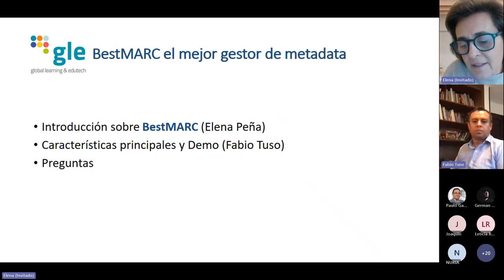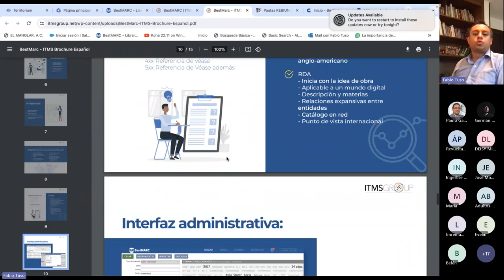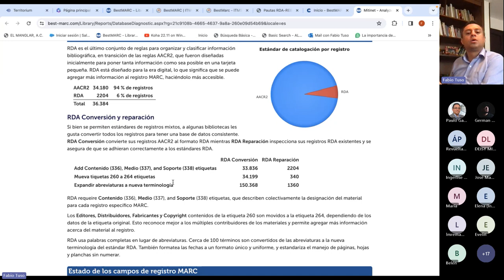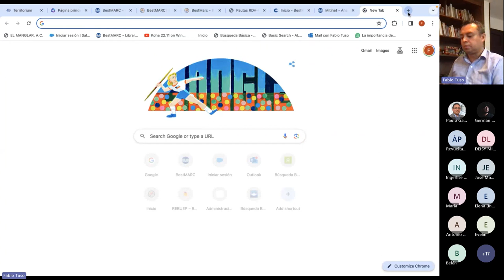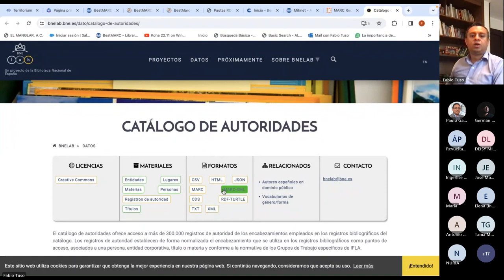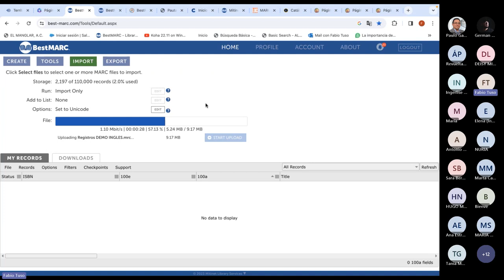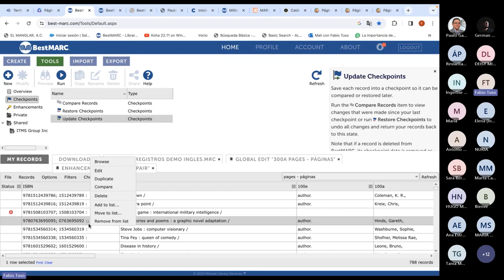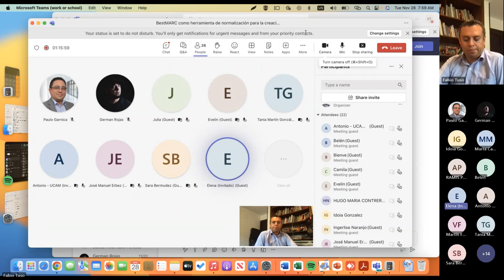BestMARC como herramienta de normalización para la creación de registros RDA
Durante el webinar, exploraremos las diversas funciones y características de BestMarc que permiten una normalización efectiva de los registros RDA. Nuestro experto compartirá consejos prácticos y mejores prácticas sobre cómo utilizar la herramienta para garantizar la integridad y consistencia de los registros bibliográficos.

Funciones que brinda BestMARC:
Estándar Avanzado: Adopta el estándar "RDA" para una catalogación más detallada y precisa.
Normalización Automática: Normaliza sus registros automáticamente.
Edición Global: Realiza cambios en múltiples registros a la vez.
Gestión en la Nube: Accede desde cualquier lugar, agilizando la catalogación.
Migración Sin Problemas: Facilita la transición desde otros catálogos sin complicaciones.